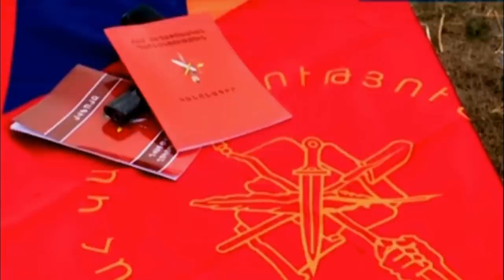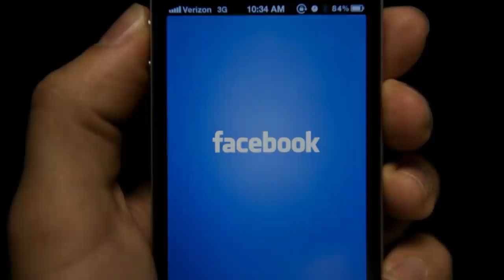Հրատապ ՝ Սեռժա-Ռոբական կլանը նոր սպառնալիք է կազմակերպում իշխանության դեմ ՝ ՏԱՐԱԾԵԼ